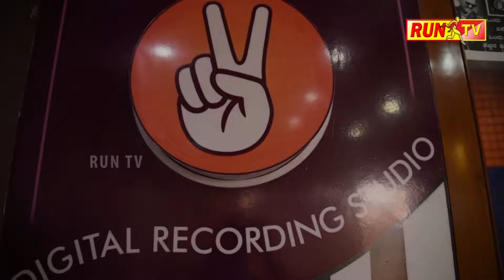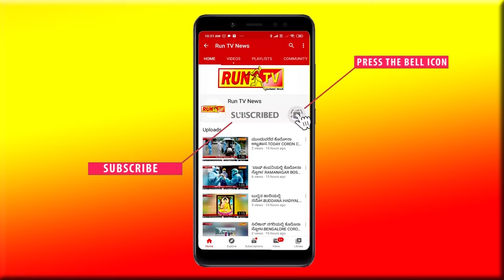ಹಾಲುಮತ ಸಮುದಾಯದ ಮುಖಂಡರ ಪತ್ರಿಕಾಗೋಷ್ಠಿ